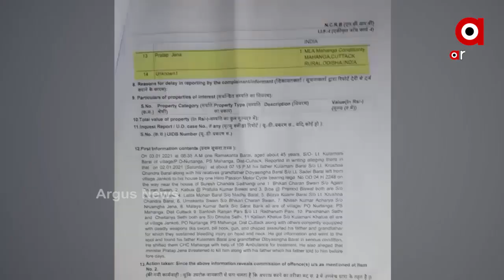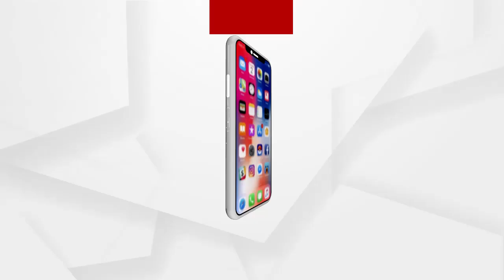ଆଇନମନ୍ତ୍ରୀଙ୍କୁ କେଉଁ ଅଦୃଶ୍ୟ ଶକ୍ତି ଦେଉଛି ସୁରକ୍ଷା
ଆଇନମନ୍ତ୍ରୀ ପ୍ରତାପ ଜେନାଙ୍କ ବିରୋଧରେ ଦଫା 302. ହେଲେ ହାତ ମାରୁନି ରାଜ୍ୟ ପୋଲିସ. ମାହାଙ୍ଗା ନୃତାଙ୍ଗ ଡବଲମର୍ଡର ଘଟଣାରେ 13ନମ୍ବର ଅଭିଯୁକ୍ତ ଭାବେ ରହିଛନ୍ତି ମନ୍ତ୍ରୀ. ହେଲେ ମନ୍ତ୍ରୀଙ୍କୁ କେଉଁ ଅଦୃଶ୍ୟ ଶକ୍ତି ଦେଉଛି ସୁରକ୍ଷା.